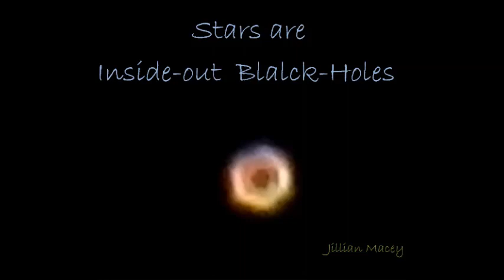Flat Earth Venus - All the Stars and Planets seem to making this pattern tonight22 June 2018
The force of sound in the light patterns of Stars
Watch the light patterns of sound vibrating through Venus
All the Stars and Planets are making hexagon vibration shapes tonight